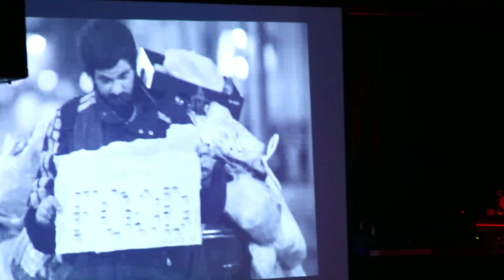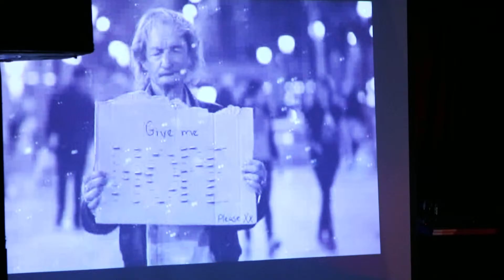KOSTA A.-MONK. "SORROW TANGO".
KOSTA A .-MONK.
LIVE @ "SILVER DOLLAR'.
THESSALONIKI-GR.
"SORROW TANGO".